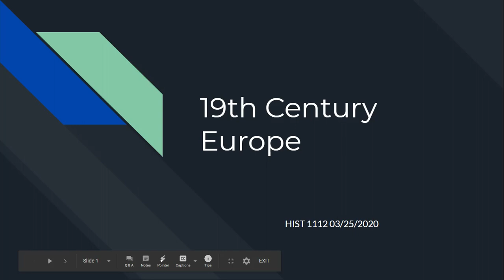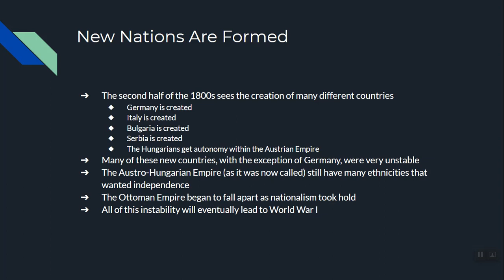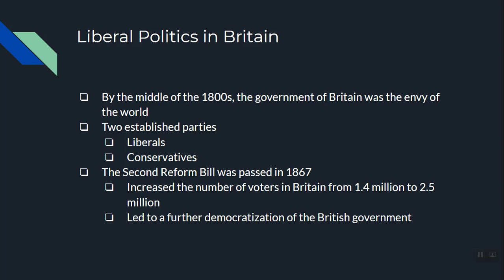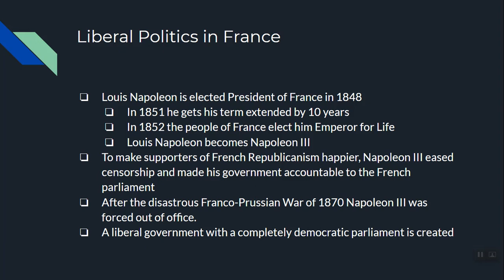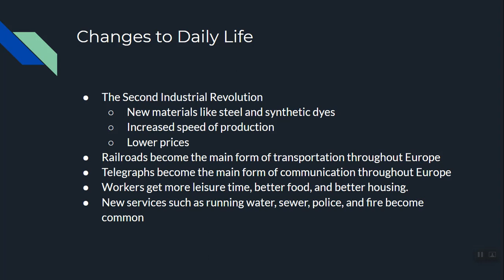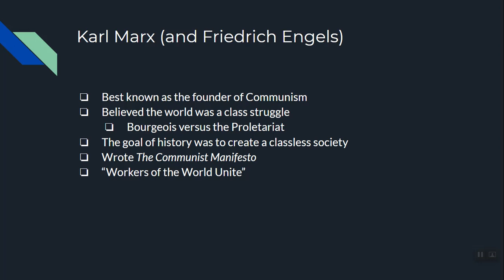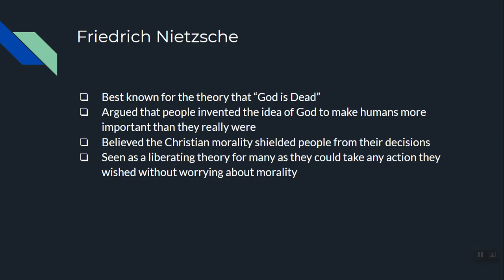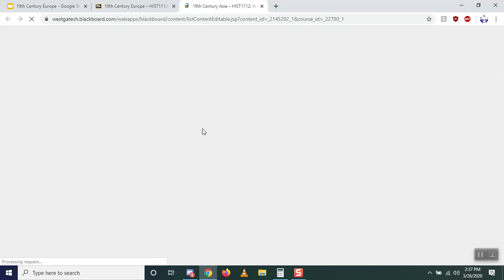19th Century Europe Lecture